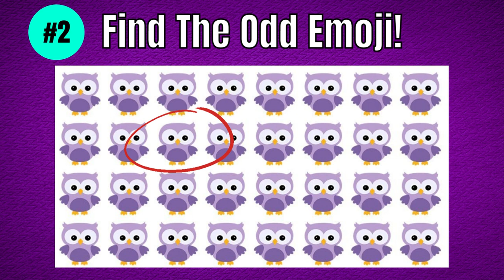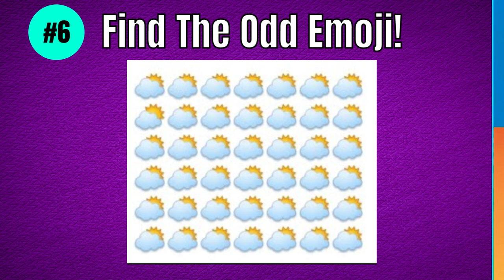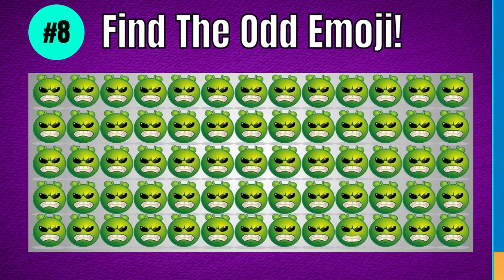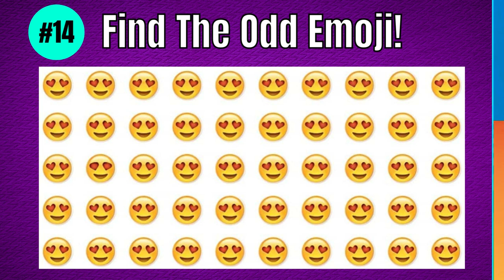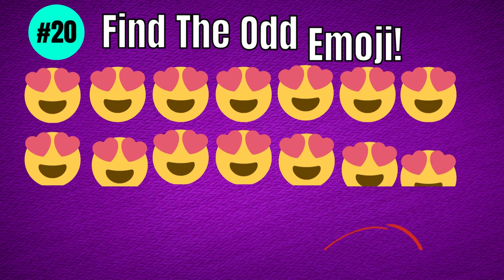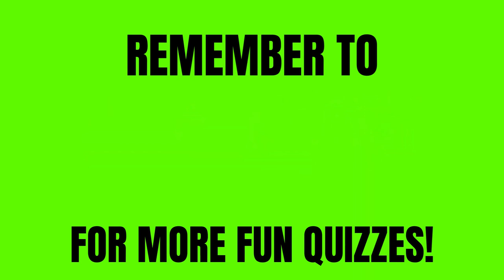Find The Odd EMOJI In These 20 Pictures QUIZ! | Part 2!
Welcome ALL!
Trivia Daily presents: Find The Odd EMOJI In 20 These Pictures QUIZ! | Part 2!
We have prepared 20 find the emoji pictures and you have 10 seconds to find the ODD EMOJI in each picture!
Play with friends and family members and have MUCH MORE FUN!
Also, comment your score at the end!

Trivia Daily, your daily quiz channel posts daily quiz and trivia videos JUST FOR YOU!